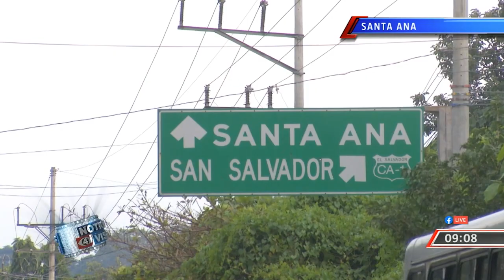Hombre arrastrado por corrientes de aguas lluvias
Debido a las fuertes corrientes de aguas lluvias, un hombre de 58 años fue arrastrado al bajar del transporte colectivo en la parada de buses de la Cruz Verde en Santa Ana, el sábado 09 de octubre. La periodista @FatimaBTCS nos comparte los detalles.